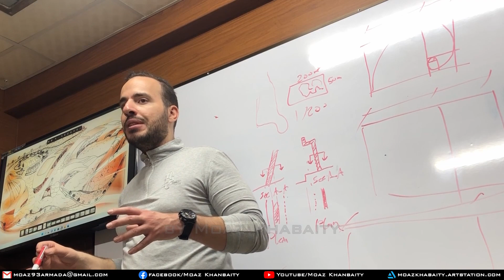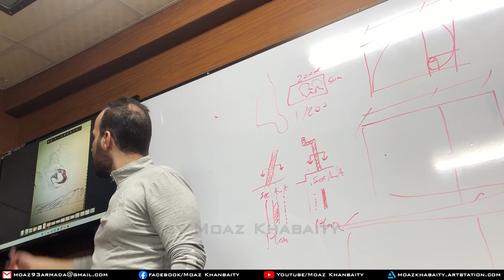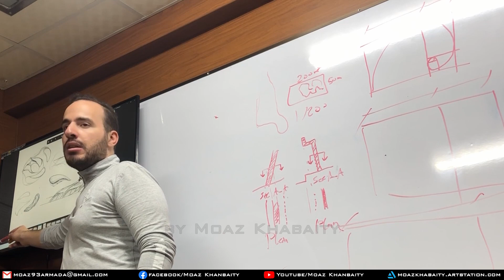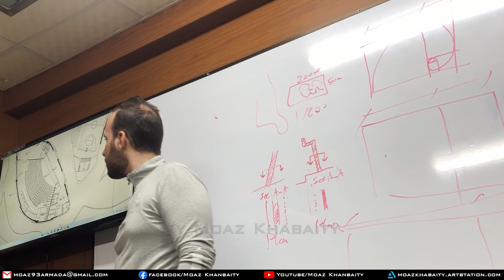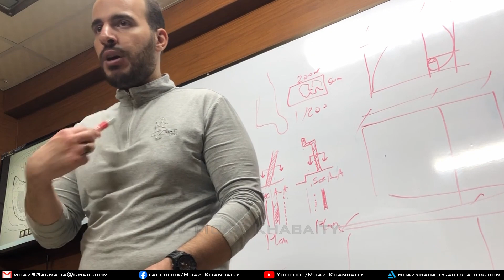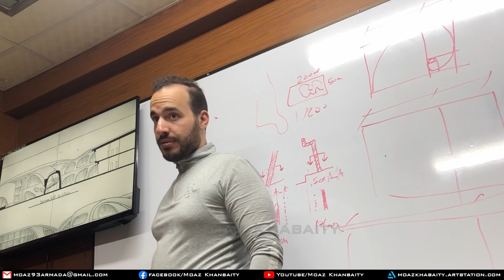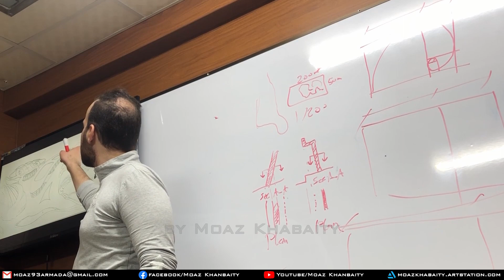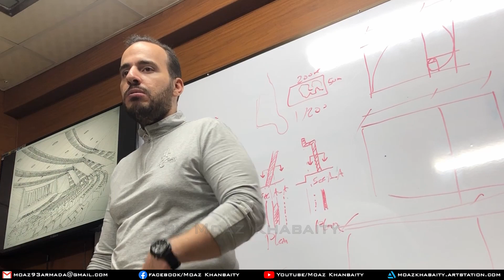المحاضرة الرابعة لمقرر التصميم المعماري للعمارة العضوية و التفكيكية - مثال المبنى الثالث